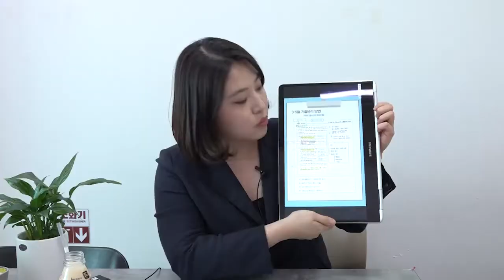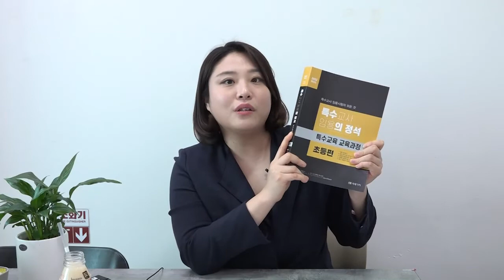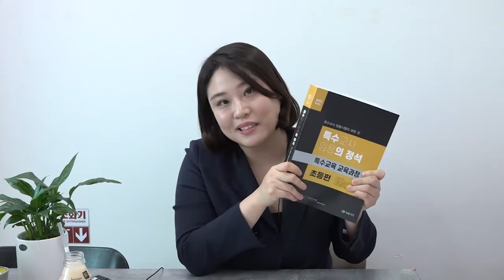[특수 박해인]기출분석&교육과정 학습 방법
특수교사 임용을 준비하는 예비선생님들의 고민 해결!!
기출분석과 교육과정 학습 방법!!
해인쌤과 함께 고민해결해보아요♡